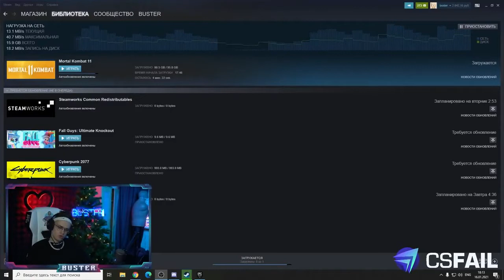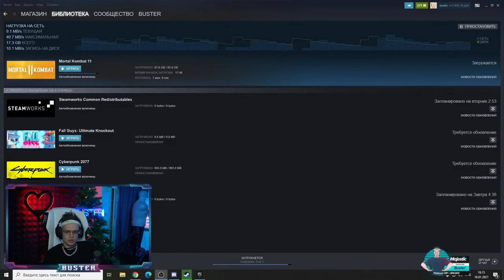BUSTER ВЕРНУЛСЯ В ФОРТНАЙТ / БУСТЕР ИГРАЕТ С STROGO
💳 Поддержка
JAMSIDE И HURMA ИГРАЮТ OPEN LEAGUE ТУРНИР / 7 ДИВИЗИОН
SSK7 И JAMSIDE ИГРАЮТ КАСТОМКИ ЭВЕЛОНА / ЭВЕЛОН СМОТРИТ ИГРУ VP НА КАСТОМКЕ